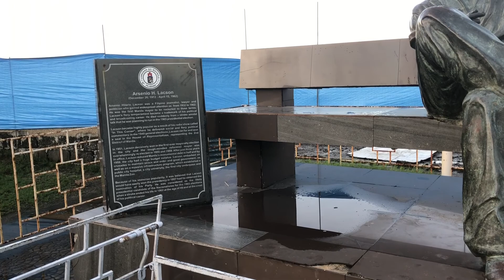UPDATE: MANILA BAY , CCP COMPLEX, MOA COMPLEX, Kapadyak at Kapotpot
sunset@MANILABAY

Cheers to more rides and bike discussions for us! Keep safe and happy. God is always with us."

If you are NEW here welcome to our channel, we will be very happy to have you here with us on our bike adventures through the cities of Manila and neighboring towns and cities.

Let us know what do think about our adventure.